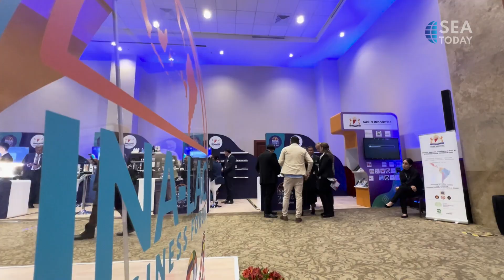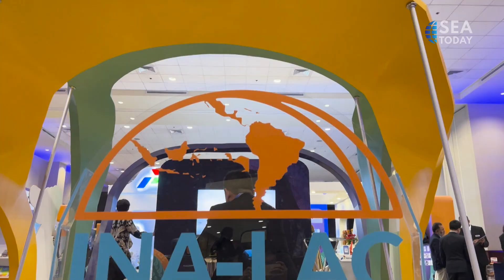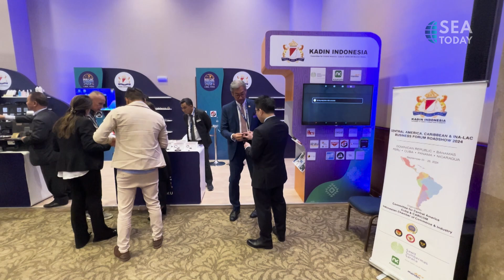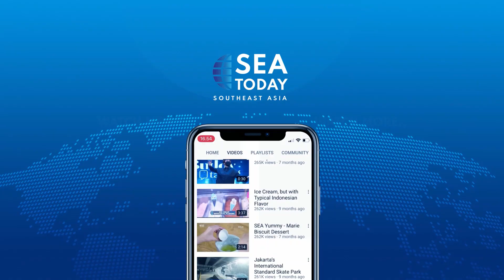Talkshow Tony Wenas, President Director PT Freeport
At the 2024 INA-LAC Business Forum, it presents a great opportunity to explore not only collaborations but discussions on many different sectors between Indonesia, Latin America, and the Caribbean, including of course the mining sector. And right now we're joined by the President-Doctor of PT Freeport Indonesia, Tony Wenas.